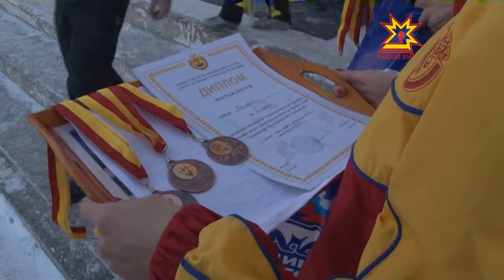Семейные гонки на лыжах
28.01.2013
В Чебоксарах прошли республиканские соревнования по лыжным гонкам среди спортивных семей на призы Главы Чувашии.